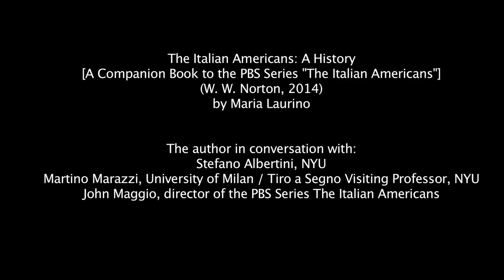Book Presentation: THE ITALIAN AMERICANS: A HISTORY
The Italian Americans: A History
[A Companion Book to the PBS Series The Italian Americans]
(W. W. Norton, 2014)
by Maria Laurino

In this richly researched, beautifully designed and illustrated volume, Maria Laurino strips away stereotypes and nostalgia to tell the complicated, centuries-long story of the true Italian-American experience.

The author in conversation with:
Stefano Albertini, NYU
Martino Marazzi, University of Milan / Tiro a Segno Visiting Professor, NYU
John Maggio, director of the PBS Series The Italian Americans